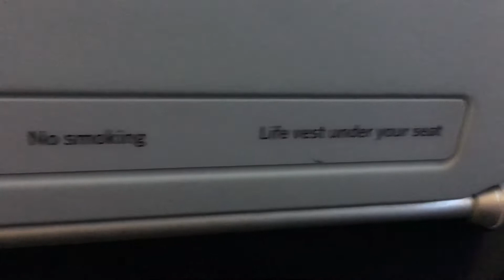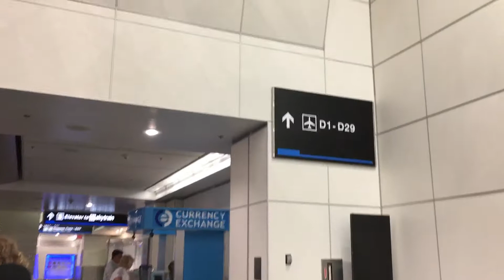PERUVIAN PURPOSE #1: Traveling Mercies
Join me in my very first Vlog of The Peruvian Journey. Changing the world one breath at a time. The experience was incredible and I'm beyond humbled to be a part of it!